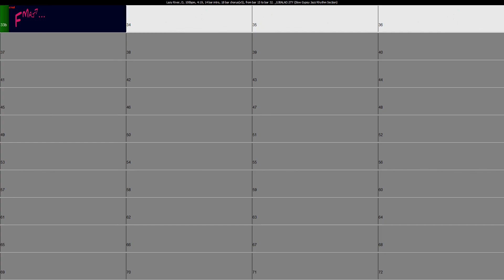Lazy River Backing Track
Awesome Hoagy Carmichael song from 1930. The Mills Brothers do the quintessential recording of this tune. I love the movement in the melody.

Form
Last 6 bars is the intro
Verse
5x's through Chorus
1st time head
3x's solo
1x out
As always, the chart is on the internet. Search for Dixieland/Trad jazz.